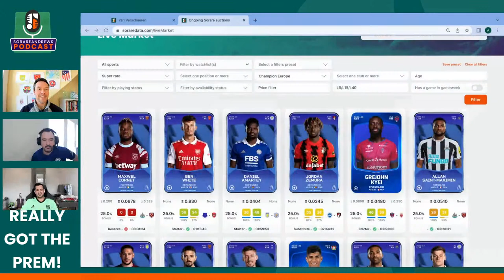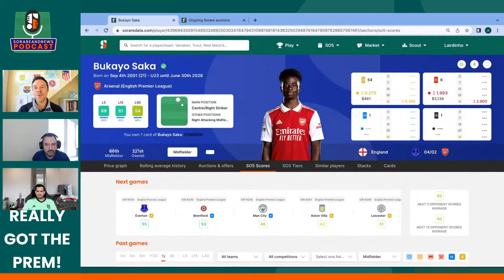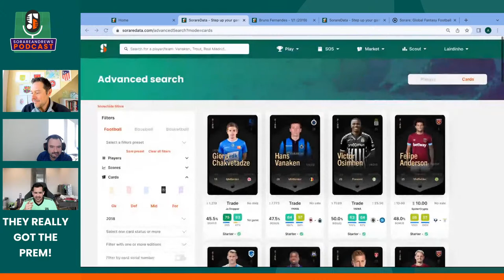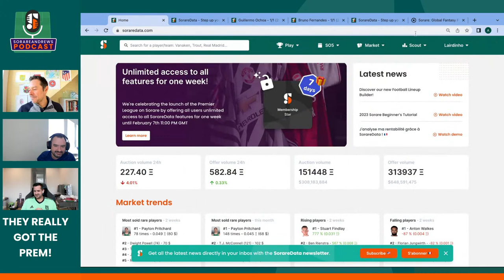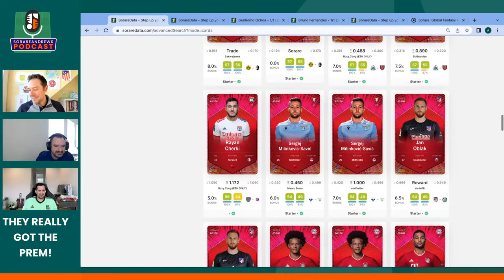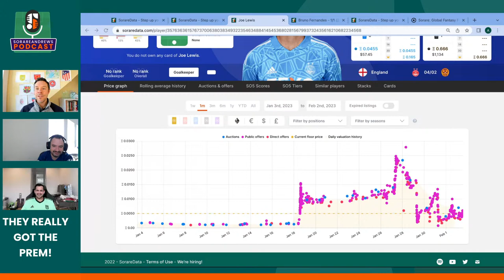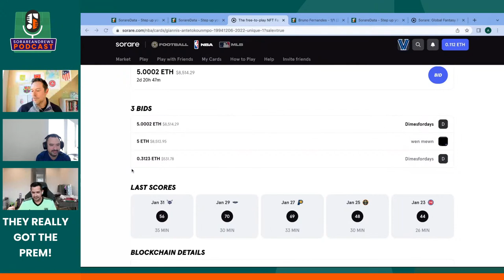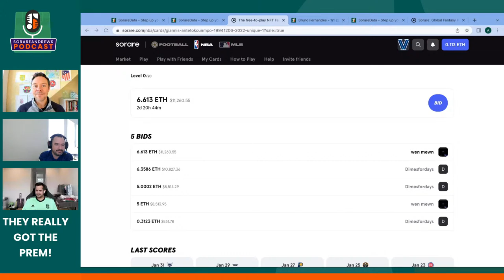SorareAndrews Podcast: They Really Got The Prem!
Lairdinho and Black are joined by @adotjdott to discuss the launch of the Premier League on Sorare, including what they think about early prices, possible cheat codes, and whether the collectibility of the platform changes at all.